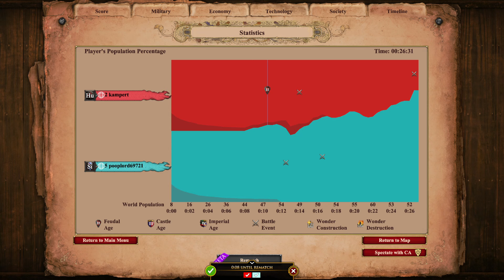When Laughs Turn Into Tears: A TC Drop on Arena!